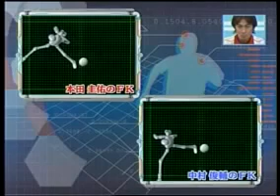本田圭佑 【FK研究】カーブ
名古屋グランパスエイト時代 20歳のフリーキック映像.

横浜マリノス所属、中村俊輔の無回転シュート（FK）の秘密に迫りました。 〜テーマ〜 中村俊輔の横浜F・マリノスでのFKやシュート&ゴール集&.

ロベカル風のアウトサイドカーブシュートの蹴り方を徹底解説しました。フリーキックとかの時に役に立つシュートです。 Learn how to kick a outside.